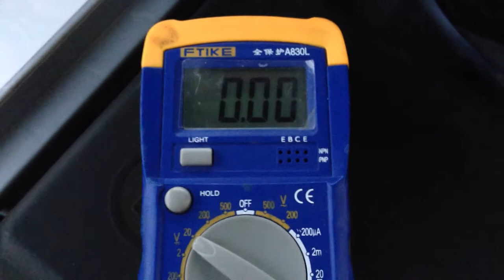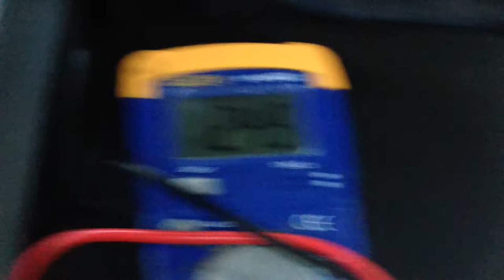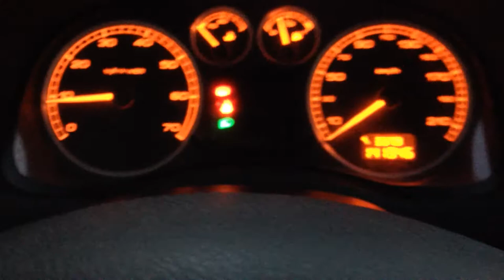Peugeot 307 - Electrical system - Checking battery & alternator - DIYChannel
Peugeot 307 - electrical system - checking battery & alternator